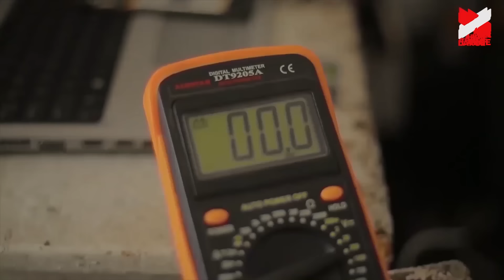KABAYE!/MICHOU na SAFIAH/Kuba ntakiri isugi birambabaza/MANASE yumiwe/Disi bajya barira kubera by